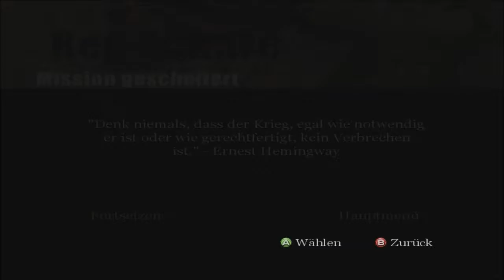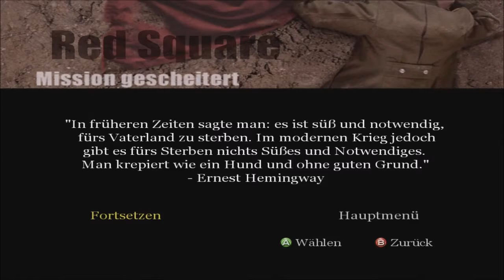Let's Play Call Of Duty Classic 17 - Stadttour durch Stalingad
In dieser Folge haben wir es weiter mit den Deutschen in Stalingrad zu tun, die es uns natürlich nicht leicht machen.
Wir nutzen natürlich alles was wir haben gegen sie

 Infos zum Game:

Publisher: Aktivision
Entwickler: Infiniti Ward
Art: Ego Shooter
USK 18

Wichtiger Hinweis: Alle Rechte für das Spiel liegen beim Entwickler/Publisher Wenn euch das Spiel gefällt, unterstützt die Entwickler und kauft euch das Spiel im original Technische Infos stehen in den Kanalinformationen